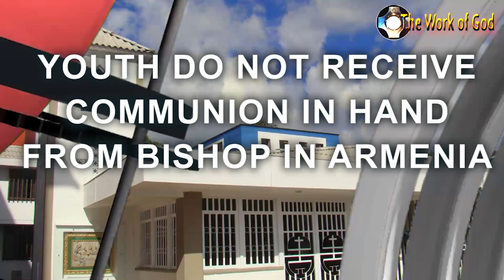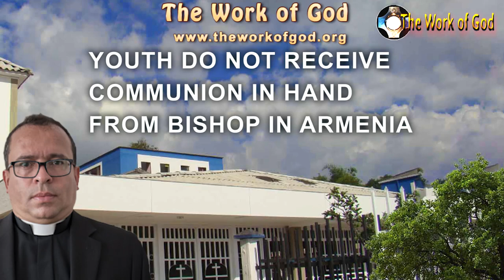Young people REJECT Holy Communion in the hand of the Bishop of Armenia ⛔ Priest William on vacation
Young people REJECTED Holy Communion in the hand of the Bishop of Armenia ⛔ Priest William went on vacation. *? *
It happened in Armenia Quindío Colombia, during a year-end Confirmation ceremony with the Bishop of the Diocese of Armenia Carlos Arturo Quintero Gomez in the Parish of the Holy Apostles in the Yulima Urbanization.
The Priest William de Jesús Marín Pérez has left the parish, HE SAFE HOLIDAYS for having allowed the faithful of his Parish to receive communion in their mouths and perhaps because of the pride that the Lord Bishop felt when he was rejected by genuine young people in his faith, who preferred to give traditionalist witness not receiving the Eucharist in hand.